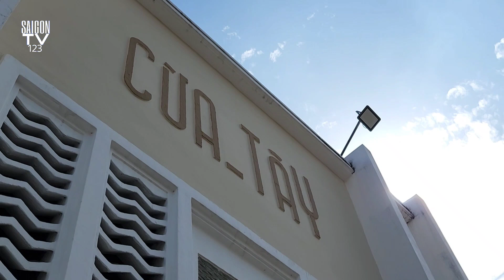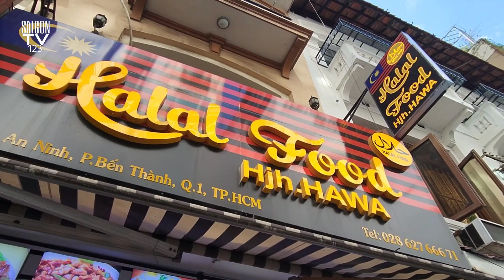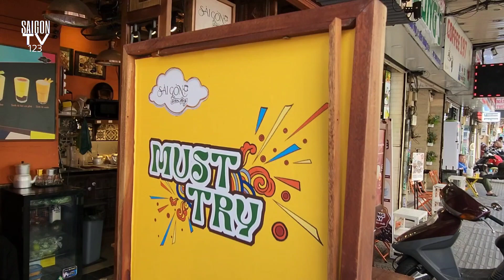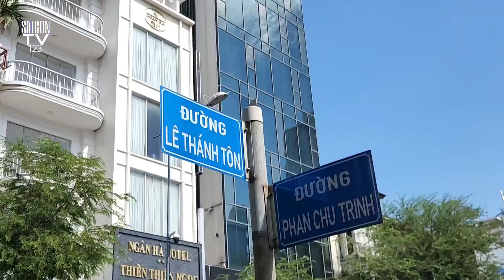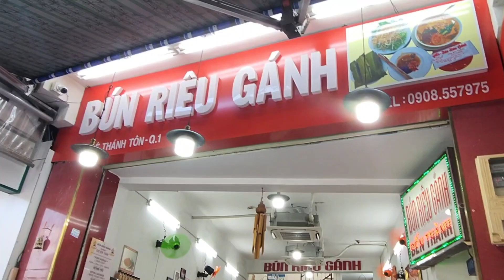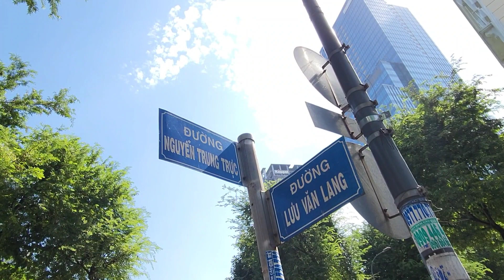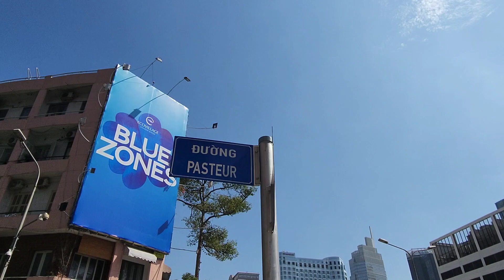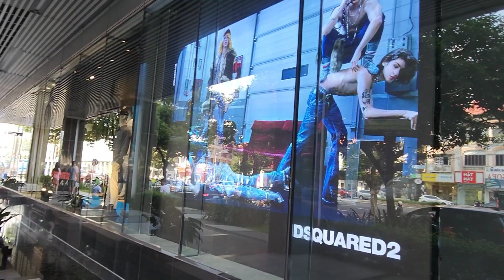CHỢ BẾN THÀNH TÌNH TRẠNG SUY THOÁI KINH TẾ KÉO DÀI CHƯA CÓ HỒI KẾT BUÔN BÁN Ế ẨM NGỒI CHƠI